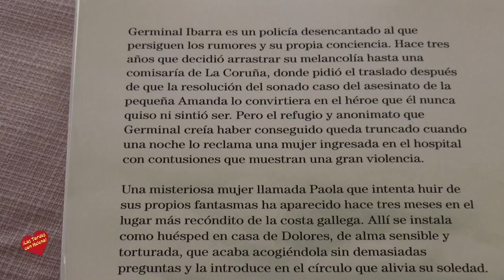"La vispera de Casi todo" Novela Escrita por el Premio Nadal 2016 Víctor del Álbol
El actual Premio Nadal, Víctor del Árbol, presentó ayer en Marbella, en una nueva tertulia de Encuentros, su novela “La víspera de casi todo”. El acto convocó a numerosos aficionados y amantes de la lectura en El Alabardero Beach, en San Pedro Alcántara, otro de los templos gastronómicos de la ciudad que ha querido confiar en Encuentros para llevar a cabo su apuesta por la cultura.
Fue tan entusiasta la acogida de los numerosos asistentes y tan apasionantes e interesantes las anécdotas ofrecidas por el Premio Nadal que, ante las peticiones de sus seguidores, Del Árbol se comprometió a volver a Marbella para impartir una serie de talleres literarios.
Del Árbol ofreció algunos esbozos de su libro premiado “La víspera de casi todo”, de sus inspiraciones literarias y de cómo su experiencia personal ha influido en sus etapas literarias.
La protagonista de su última novela es una mujer de la clase alta que, huyendo de su pasado llega hasta un pueblo gallego de la Costa da Morte y es allí donde transcurre la novela, entre personajes y situaciones que llevan al extremo situaciones y emociones intensas… Un thriller, un novela psicológica llena de sentimientos perturbadores que han llevado a la crítica a definir a su autor como “estilista del dolor”, descripción que Del Árbol no comparte pero sí admite.
Victor del Árbol (Barcelona, 1968), fue seminarista con los Jesuitas, posteriormente mosso d’esquadra durante 10 años, hasta 2012. Cursó estudios de Historia en la Universidad de Barcelona. Su primera novela, “El peso de los muertos”, ganó el Premio Tiflos de Novela en el 2006. Fue finalista del XIII premio Fernando Lara en el 2008 con “El abismo de los sueños”, todavía inédita. En el 2011 publicó “La tristeza del samurái”. En el 2013 publicó “Respirar por la herida”, finalista en el Festival Internacional de Cine Negro de Beaune 2014 a la mejor novela extranjera. Después llegó el éxito de “Un milllón de gotas” y “La víspera de casi